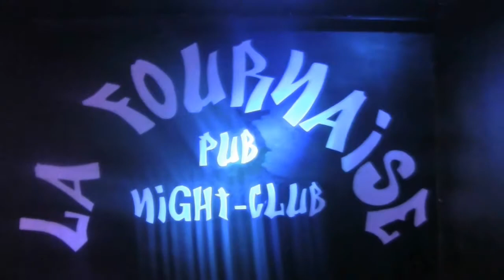ZAPP'IRO n°4 Skiro2012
Week-end de Repérage du 17 au 18 décembre 2011 à Superdévoluy !